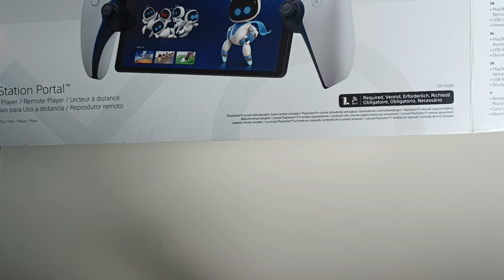padlog PlayStation Portal unboxing